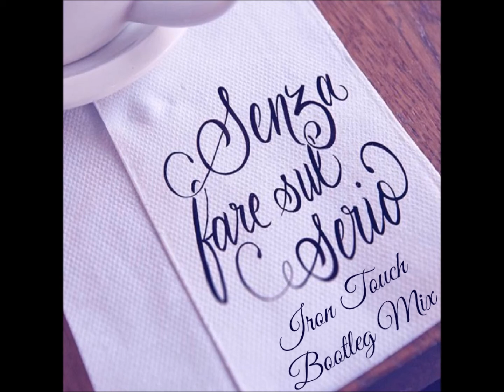Malika Ayane - Senza fare sul serio (Iron Touch Bootleg Mix)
ONLY PROMOTIONAL NOT FOR SALE!